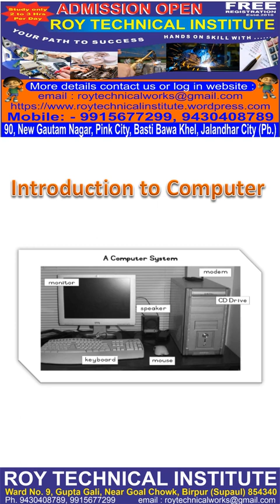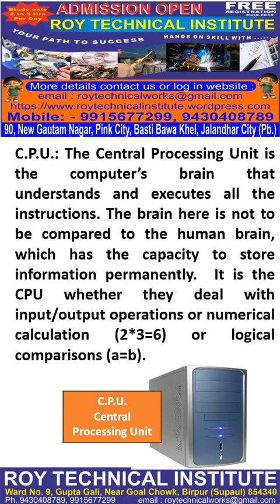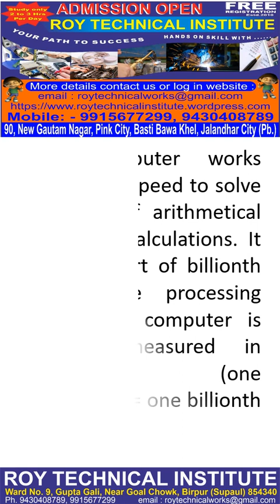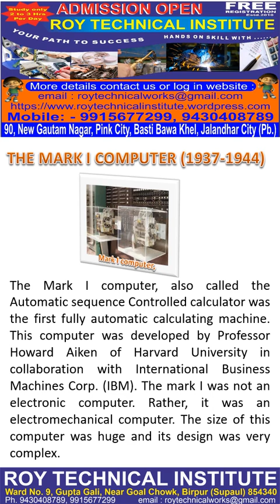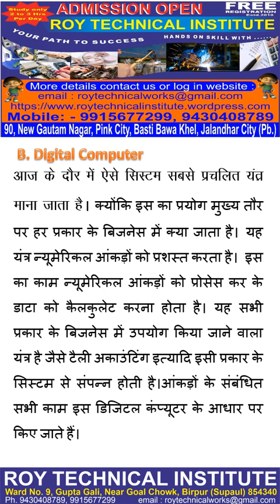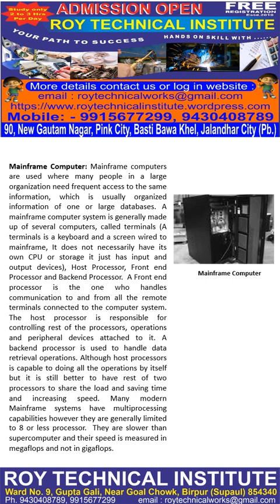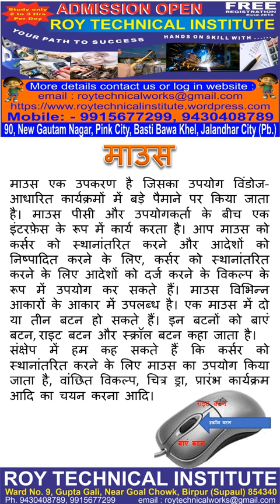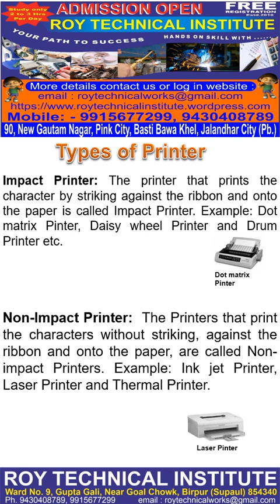COMPUTER FUNDAMENTAL - 1 FOR DCA, ADCA, PGDCA, E-COMMERCE, WEB DESIGNING | Roy Technical Institute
Introduction to Computing: Explore the origins and evolution of computers. From early calculating devices to the modern digital age, grasp the foundational concepts that paved the way for today's technology.

Components of a Computer System: Dive deep into the core components of a computer system – from the central processing unit (CPU) to memory, storage, and input/output devices. Understand how these elements work together to execute tasks seamlessly.

Binary and Logic Gates: Uncover the language of computers – binary code. Learn the basics of binary representation and discover how logic gates form the building blocks of digital circuits, enabling the manipulation of information.

Programming Fundamentals: Delve into the world of programming and understand the fundamental principles that govern coding. We'll explore key concepts like variables, data types, control structures, and functions.

Operating Systems: Gain insights into the role of operating systems in managing computer resources and facilitating user interactions. Understand the functions of operating systems and their impact on overall system performance.

Networking Essentials: Explore the fundamentals of computer networks. From the basics of data transmission to the intricacies of protocols and network architectures, discover how computers communicate and share information.

Security and Privacy: Delve into the crucial aspects of computer security and privacy. Learn about common threats, encryption techniques, and best practices to safeguard both personal and organizational data.

🎓 Who Should Attend:
This lecture is suitable for anyone curious about the foundations of computer science – whether you're a student, a tech enthusiast, or someone looking to enhance their understanding of the digital world.

🔗 Ready to broaden your knowledge? Join us for this insightful lecture and unlock the fundamental principles that shape the world of computing! 💡💻